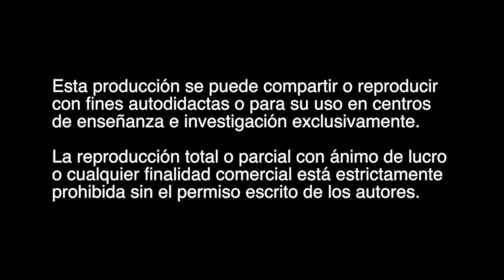Beneficio oculto de las ecotecnias: Pénjamo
A través de un viaje a Pénjamo nos adentramos a la comunidad de El Volantín en búsqueda de las necesidades sociales de sus habitantes relacionadas con los servicios básicos y como éstas han sido solucionadas mediante el uso de ecotecnias financiadas por apoyos gubernamentales. "Artefactos" que además de resolver requerimientos básicos como contar con un sanitario, un calentador de agua entre otros pueden llegar a presentar un beneficio oculto más allá de lo que los habitantes creen.